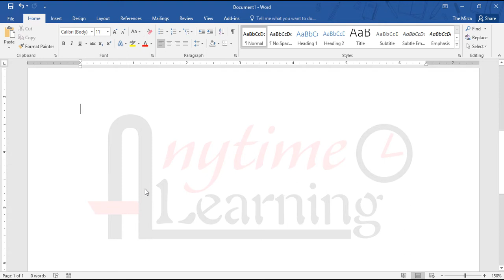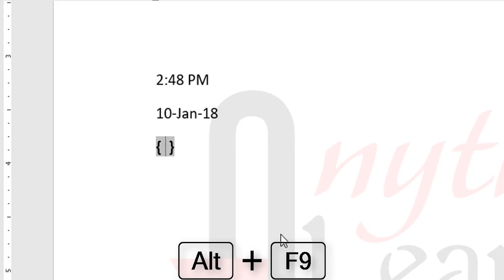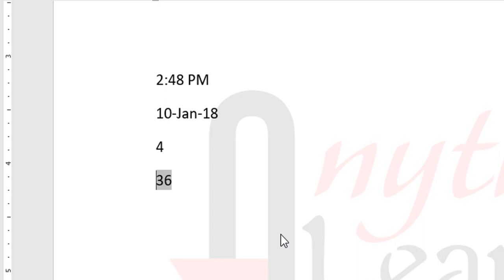MS Word Shortcut Trick! Part lll | Anytime Learning | Mirza Abdullah Al Noman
MS Word Shortcut Trick Part lll !